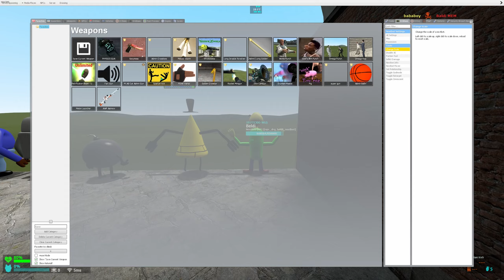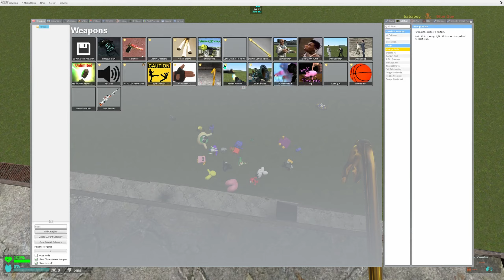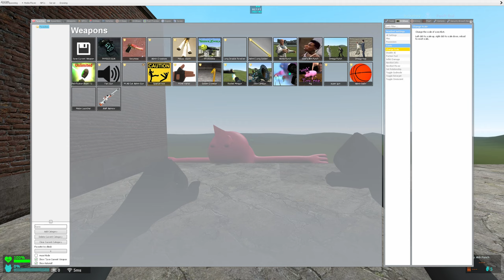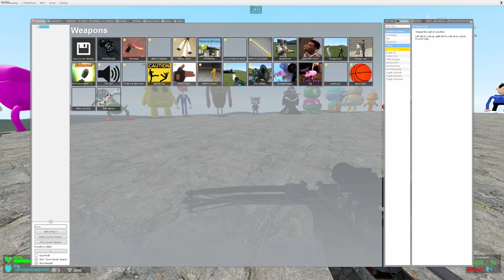SPARTAN KICKING IN TALLGRASS! All 3D SANIC CLONES MEMES! MEGA PUNCH in Garry's mod!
Hello! Welcome to my Wataboom channel! today i will be dropping spartan kicking and mega punch in big hole all 3d sanic clones memes in garry's mod!